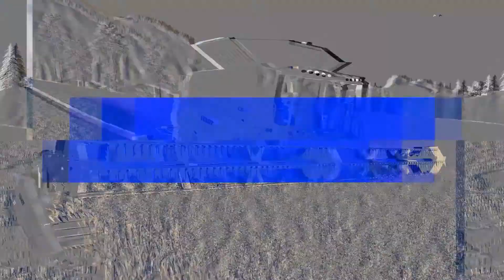What has Dennis Jenkins Been Doing?/Sandybay 19/Oxygendavid/Blog 35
What has dennis jenkins been doing, hiring demo tractors, to losing his trailer not of to a good start is he. i hope fb gaming keeps him on
series from 15 to 17 now 19 farming simulator sandybay through the years

LIVE SERVER ON SUSSEX FARM FARMING SIMULATOR 19

Live server name: FBG FBJ OFFICIAL SERVER